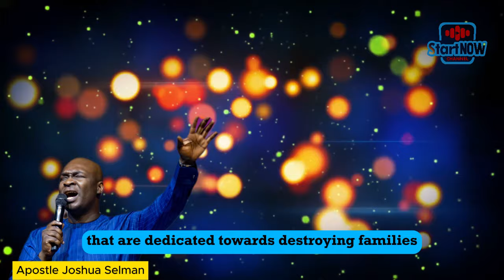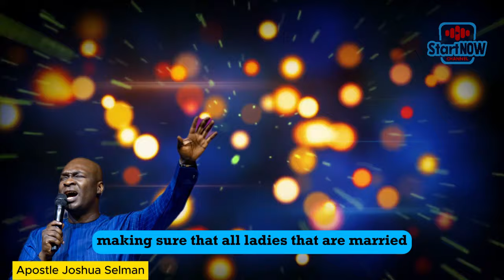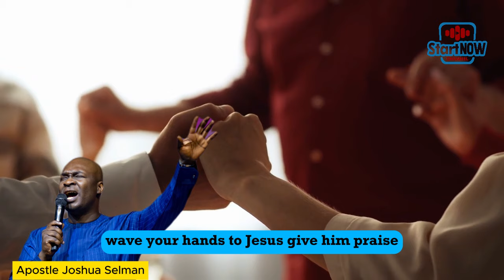VALENTINE PRAYERS | PROPHETIC DECLARATIONS | Apostle Joshua Selman